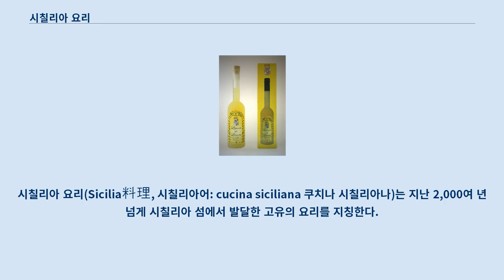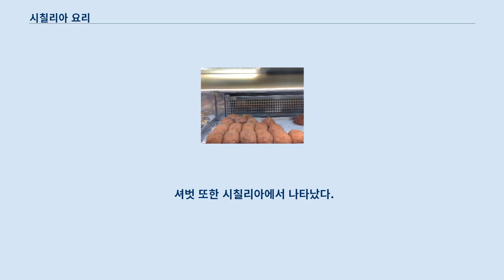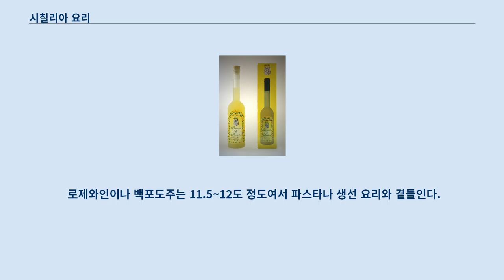시칠리아 요리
시칠리아 요리(Sicilia料理, 시칠리아어: cucina siciliana 쿠치나 시칠리아나)는 지난 2,000여 년 넘게 시칠리아 섬에서 발달한 고유의 요리를 지칭한다.
 이탈리아 요리에서 차지하는 위치가 매우 크지만 그 내부에는 스페인, 아랍, 그리스 요리의 요소가 가미되어 있다.
 살구, 설탕, 시트러스, 메론, 쌀, 샤프란, 흑후추, 시나몬 등은 10세기와 11세기 동안의 아랍 세계 영향을 나타낸다.
 노르만족과 호헨슈타우펜 왕조의 흔적은 육류 요리가 많이 나타나는 특징에서 발견되고 스페인을 통해 코코아와 옥수수, 고추, 칠면조, 토마토 등 신세계 발견의 영향을 받은 식재료가 많이 도입됐다.
 동쪽 해안 지방은 그리스인들이 식민지를 만들었기에 처음에는 생선, 올리브, 콩 종류나 피스타치오, 야채가 많이 사용됐다.
 반대로 북아프리카에 인접한 서쪽 해안은 북아프리카 식문화의 영향이 짙게 나타난다.
 아라치네는 미트소스로 요리한 라구로 채운 라이스볼인데 굽게나 튀겨서 먹는 것으로 토마토소스, 모자렐라치즈나 콩을 함께 넣어 요리한다.
 안티파스토는 가장 중요한 요소로 볼 수 있으며 감자나 치즈파이의 일종인 카포나타 가토 디 파테테가 해당된다.
 아랍 세계의 여행자였던 무함마드 알이드리시는 저서 타불라 로제리아나에서 시칠리아 왕국의 식문화 전통을 적었으며 11-12세기 시칠리아 요리에서 파스타는 스파게티 같은 길고 얇은 면이었던 것으로 보인다.
 파스타까지 먹은 뒤에는 두 번째이자 주요 요리가 나오는데 거의 육류나 해산물이다.
 시칠리아의 대표적인 후식인 카사타 달콤한 후식 중 대표적인 것은 피그놀라타, 부첼라토, 카놀로, 그라니타, 카사타 등이 있다.
 그라니타가 특별히 유명한데 설탕과 물로 만든 반쯤 언 푸딩으로 시칠리아에서 유래했다.
 셔벗 또한 시칠리아에서 나타났다.
 시칠리아 요리에서는 과일이 많이 사용되는데 9세기-11세기 사이에서 아랍인을 통해 다량 유입됐다.
 가장 최근에는 브라질에서 유입된 것이 많은 것으로 보인다.
 아몬드 그라니타 리몬첼로는 시칠리아 요리에서 흔히 나타나는 레몬주로서 매우 강한 술이다.
 정찬에서 시칠리아인들은 대부분 포도주를 마신다.
 사실 에트나 산 덕분에 포도 재배가 매우 용이하며 그리스인들이 섬에 거주한 이래 포도주 문화가 정착됐다.
 시칠리아산 적포도주는 12.5~13%의 도수이며 저녁 식사에 육고기와 많이 먹는다.
 잘 알려진 적포도주는 세라술로 디 비토리아, 네로 다볼라 등이 있으며 노토 지역에서 생산된다.
 로제와인이나 백포도주는 11.5~12도 정도여서 파스타나 생선 요리와 곁들인다.